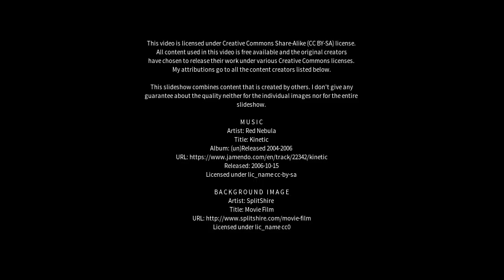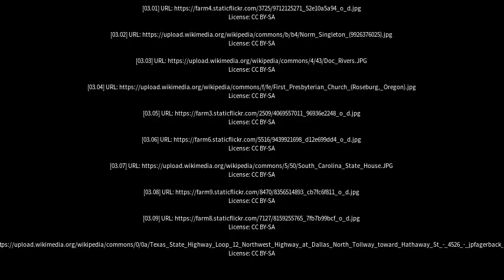Best places to visit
Best places to visit - Singleton (Australia) Best places to visit - Slideshows from all over the world - City trips, nature pictures, etc.